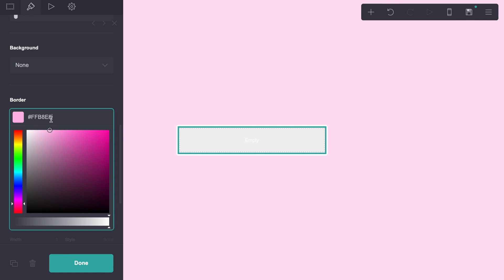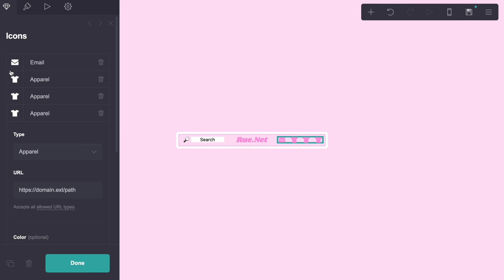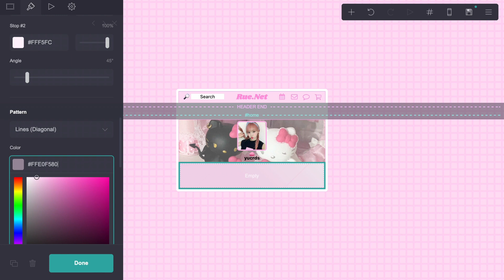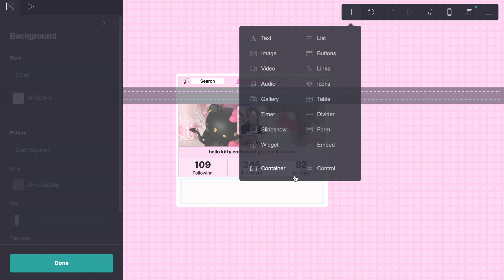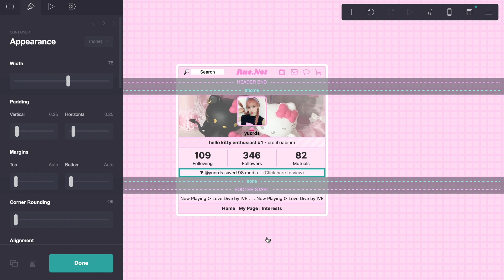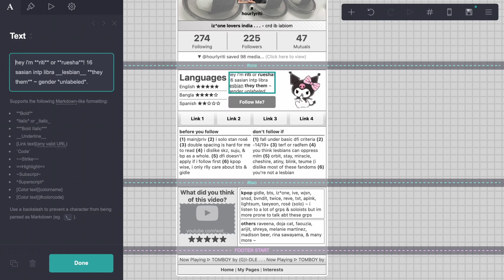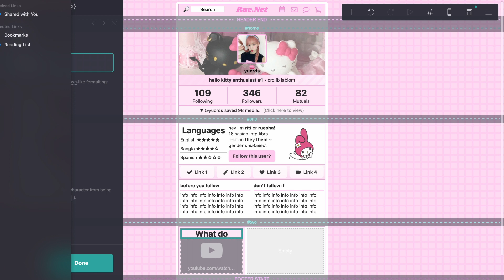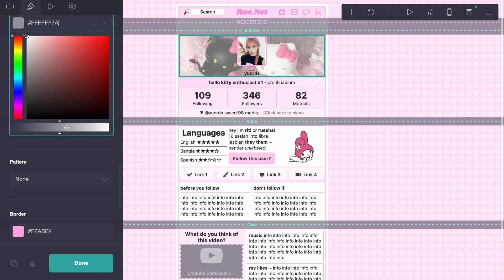tutorial on how to make this carrd - © iabiom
CRD PRO?
❥ no pro is needed! you can add pro features if you have pro standard :)
INTERESTED IN UPGRADING YOUR PLAN?
INTERESTED IN COMMISSIONING ME?
FIND ME!
❥ follow me on we heart it